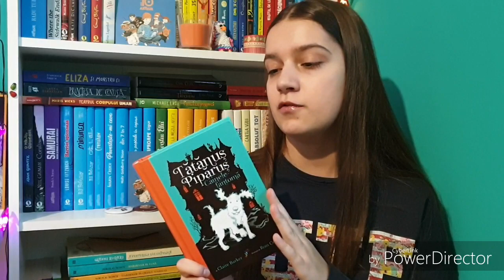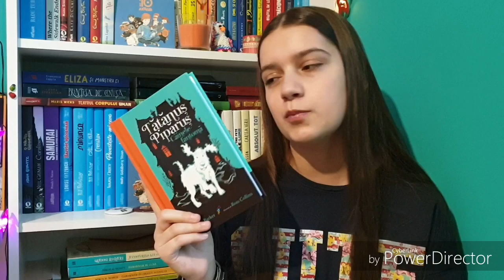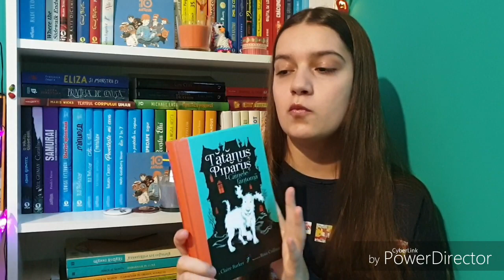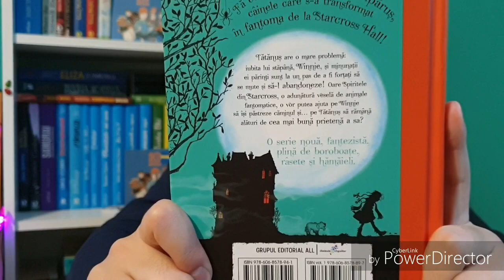Recenzie || Tătănuș Pipăruș Câinele Fantomă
🎬Heeey! O nouă recenzie este gata de vizionat.
Si am descoperit că a apărut și al doilea volum din serie.
🛒 De aici puteti cumpara cartea
🎉Am si un concurs pe canal 👇
🦉Ma găsiți aici🦉
🦉Câteva cărți faine🦉
🦉Merci ca ma urmariti! Spor la citit! Paa!🦉